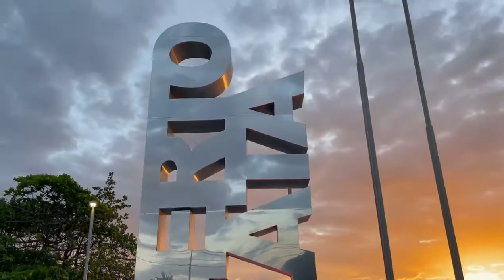LA PUNTILLA PUERTO PLATA REPORTE CON AGUSTIN DIGITAL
LA PUNTILLA PUERTO PLATA REPORTE